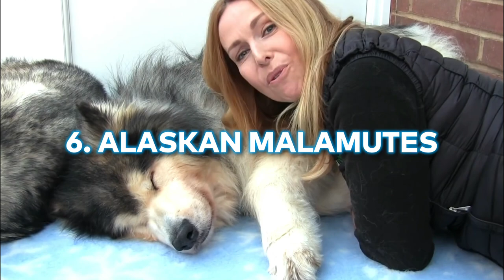Top 10 Most Dangerous Dog Breeds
Dogs have played a significant role in human life since they were first domesticated because of their innate ability to guard. Dogs are in fact very devoted companions and are frequently referred to as "man's best friend." However, every now and then, they pose a threat as well. Even obedient dogs can bite and attack.

In this video we’ll see the top 10 Most Dangerous Dog Breeds in the World